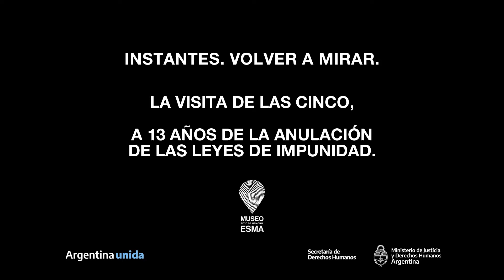2021 - Instantes. Volver a Mirar: A 13 años de la anulación de las leyes de la impunidad. Parte III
Hoy compartimos una nueva entrega de “Instantes. Volver a mirar”, una sección en la que compartimos fragmentos de algunas de ediciones pasadas de La Visita de las Cinco. A partir del recorte audiovisual nos detenemos a mirar, a observar detalles, a escuchar de nuevo a los y las protagonistas, pero desde otro lado, desde los márgenes, para revivir, para reencontrarse pero también, para quienes no estuvieron, para escucharlos por primera vez.

Parte 3
La Visita de las Cinco “A 13 años de la anulación de las Leyes de Impunidad” contó con la presencia de Graciela Lois, de Familiares de Detenidos y Desaparecidos por Razones Políticas. Durante la visita Graciela relató las sensaciones que tuvo al recorrer por primera vez la ESMA, imaginando y recordando, con mucha emoción, a su marido Ricardo Lois, desaparecido en el centro clandestino, y a sus compañeros y compañeras de la Facultad de Arquitectura que habían pasado por ese lugar.